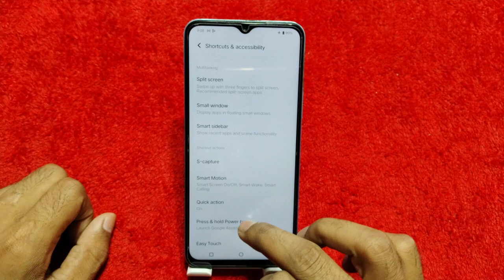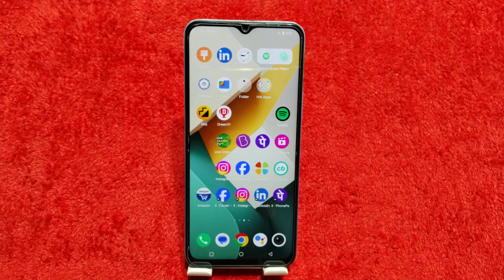how to switch off Vivo Y18,Vivo Y18 switch off,how to switch off Vivo Y18,how to switch off Vivo Y18